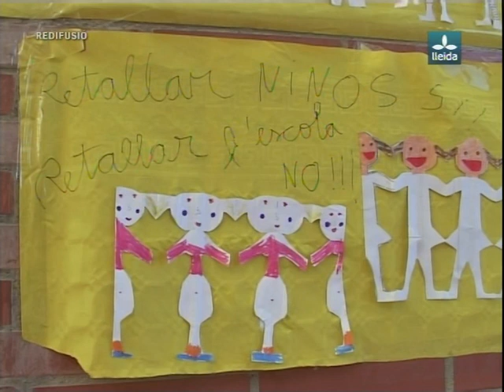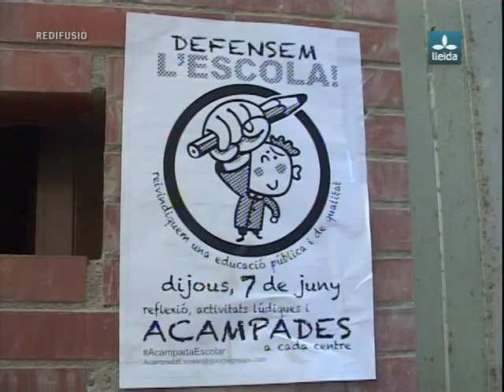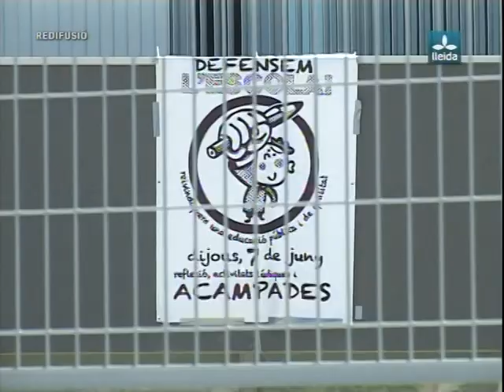AcampadaEscolar a LleidaTV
Genial vídeo de presentació de AcampadaLleida a Lleida TV. Gràcies Amaia!!
El 7 de juny, Acampada Escolar per l'educació pública i de qualitat
Diverses comunitats educatives d'escoles de Lleida, davant les mesures que es plantegen sobre l'ensenyament públic, emprendrem el proper dijous 7 de juny una jornada lúdica i reivindicativa a cadascun dels centres, on és previst, en molts casos, que les famílies passem la nit.
Estem aconseguint sumar diferents escoles, de Lleida i d'arreu, en aquesta acció per tal de tenir més força i que s'escolti la nostra veu de dissidència.
Cada AMPA està organitzant pel seu compte i en cada centre espais per reflexionar el dia 7 de juny sobre l'educació pública (assemblees, xerrades...) i altres activitats per fer partícips a les nostres filles i fills d'aquesta reivindicació col·lectiva (teatre, contacontes, jocs, murals, concerts,...).
Llistat provisional de Comunitats Educatives que, fins a dia d'avui, s'han afegit a la jornada (com a mínim, una desena més estan treballant la proposta). Per ara, fan nit a l'escola St. Jordi, Països Catalans i Espiga. Altres escoles s'hi sumen amb activitats: Alba, EB Secà St. Pere, Creu del Batlle, Parc de l'Aigua, Joc de la Bola, Pràctiques I, Pinyana, Ciutat Jardí, La Mitjana, Parc del Saladar, Escola St. Salvador. També s'hi han sumat estudiants de la UdL, que estan valorant quines activitats porten a terme.
Divendres 8, les escoles participants emprendrem una reivindicació conjunta. Ens trobarem a les 10h a la Pl. Sta Tereseta i a les 12h a la Pl. de la Pau.

Podeu difondre el cartell per penjar a totes les escoles

Esdeveniment al Facebook

I al Twitter, podeu seguir @AcampadaEscolar i participar utilitzant hashtag